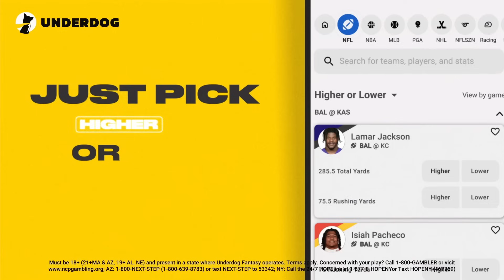Marc Nasty CRASHES Out on AceBoyz Defending Drakes Honor Against DeMar DeRozan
Would you like to gift ACEBOYZ with merchandise? Send to address below:

Cuhmunity
8549 Wilshire Blvd. Suite 1190